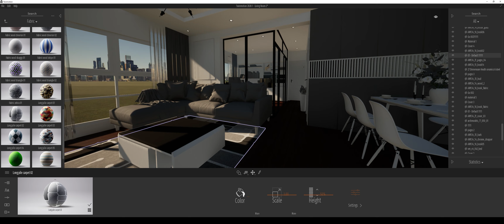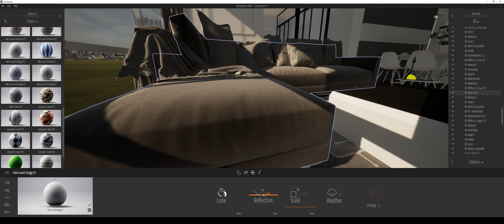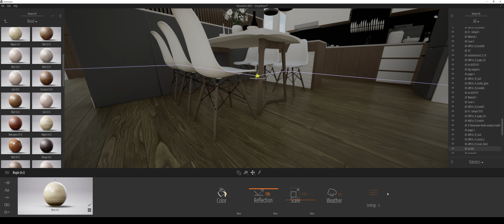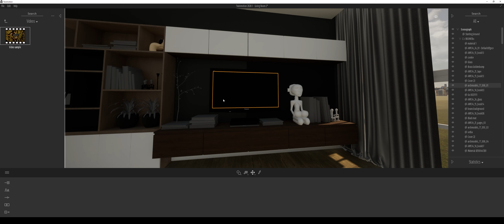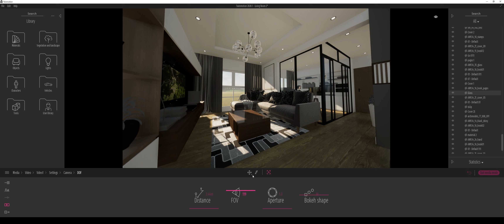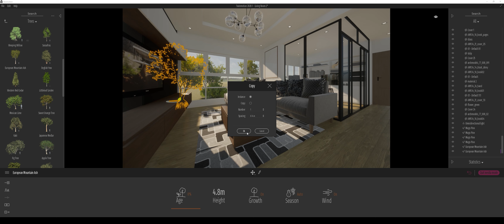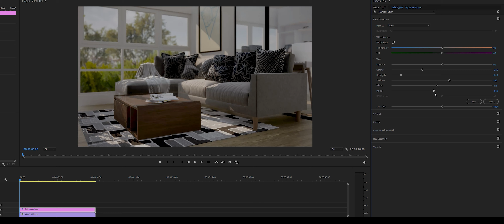Twinmotion 2020 | Living Room [ Interior Render ] Tutorial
Editing in Adobe  After effects & Adobe Premiere Pro